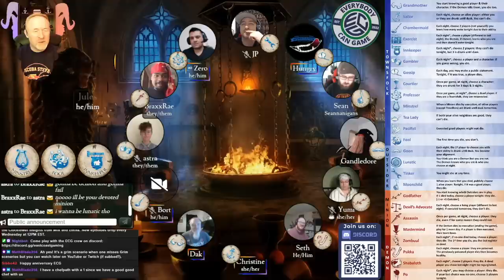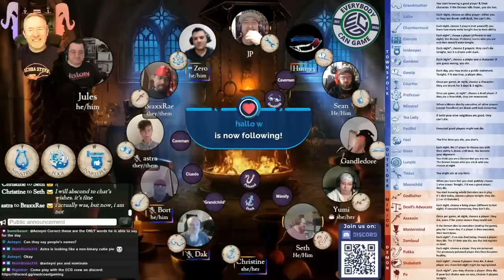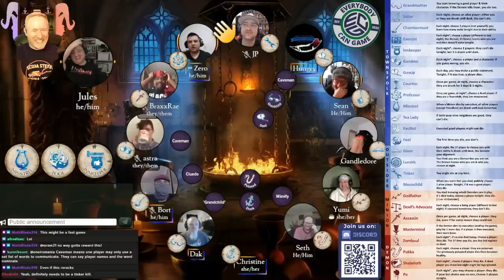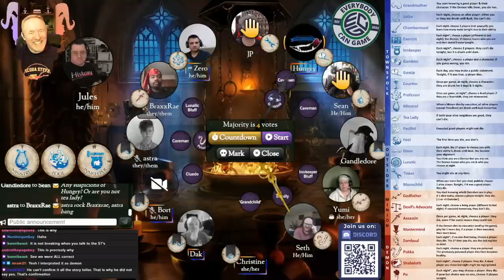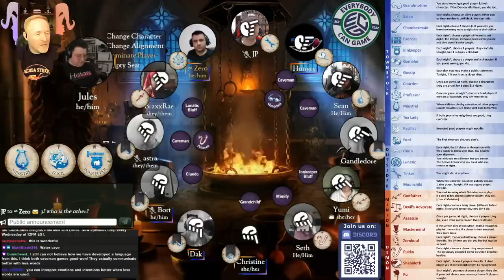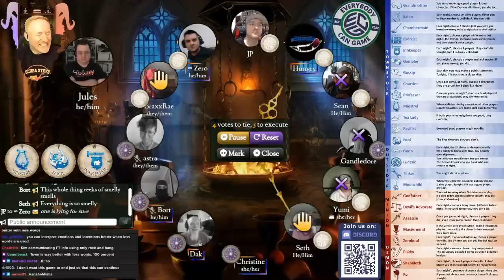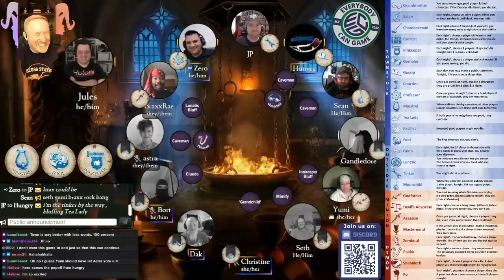Blood on the Clocktower - Community Chicanery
This week marks 1 year for ECG, so we thought to have some fun on a different level and came up with some crazy ways to get you the people involved!
Today's episode of Blood on the Clocktower features some very interesting channel point redemptions that we hope you'll enjoy. We had some video challenges that I'm sure you'll notice, but thankfully the audio turned out fine!
Don't take this game too seriously, as we hope that it's obvious this one's just for some good ole silly fun!
We hope you enjoy the silliness, and if so then please Lycansubscribe!

You can also follow ALL of our adventures, games, and chats live on Twitch